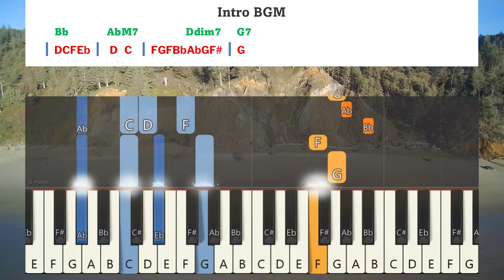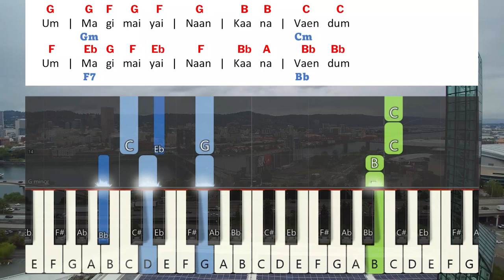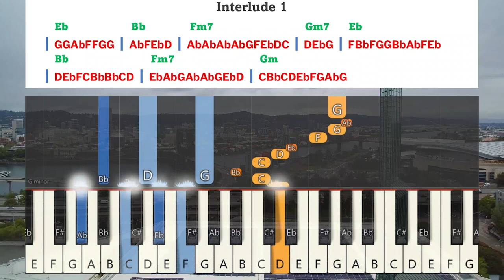Um Magimaiyai Naan Keyboard Notes & Chords | உம் மகிமையை | Johnsam Joyson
Um Magimaiyai Naan Kaana Vaendum  Keyboard Notes & Chords Complete | உம் மகிமையை நான் கான வேண்டும்  | Johnsam Joyson | ஜான்சாம் ஜாய்சொன் | Um Azhagana Kangal | Karunaiyin Pravaagam Vol 5 | உம் அழகான கன்கள் | கருனையின் பிரவாகம் பாகம் 5

Song : Um Magimaiyai
Album : Um Azhagana Kangal (Karunaiyin Pravaagam 5)
Lyrics, Tune & Sung : Johnsam Joyson